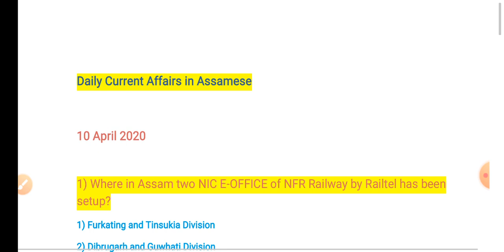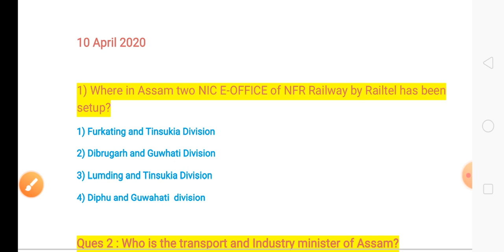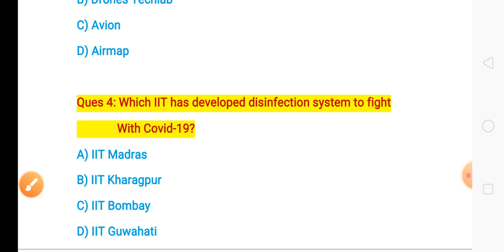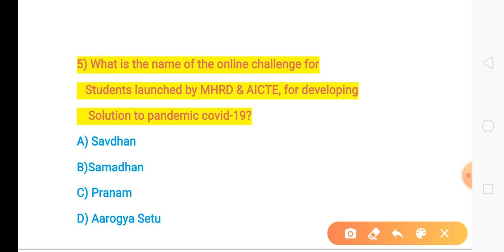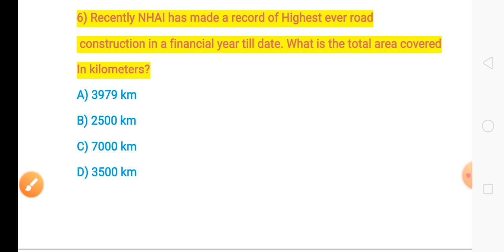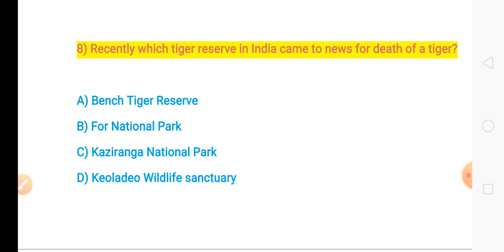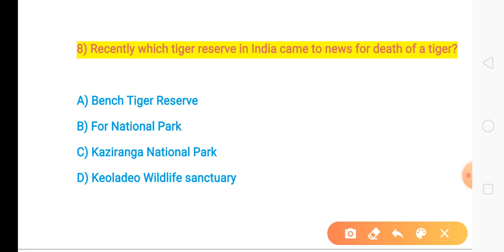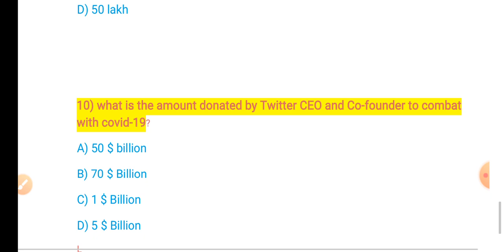Daily Current Affairs in Assamese 10 April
In this video we have discussed 10 important mcq of the day. These Mcqs are especially curated for Government exams which are conducted by Assam Government. Follow Neexam for daily current affairs of Assam.